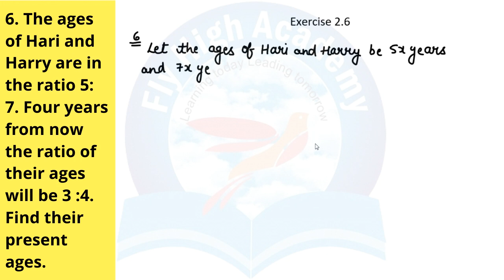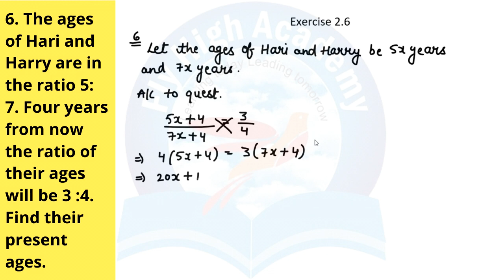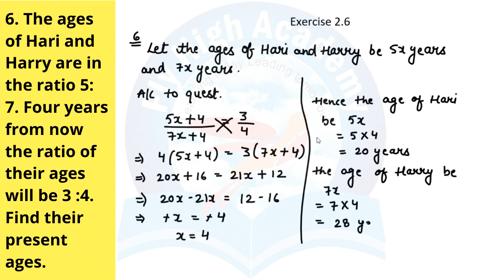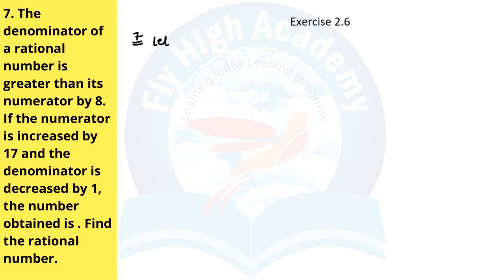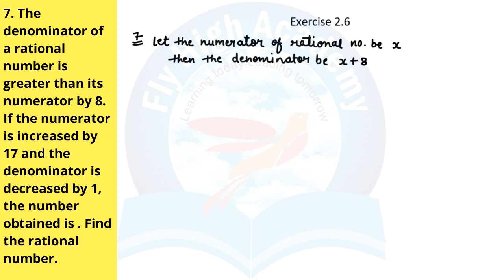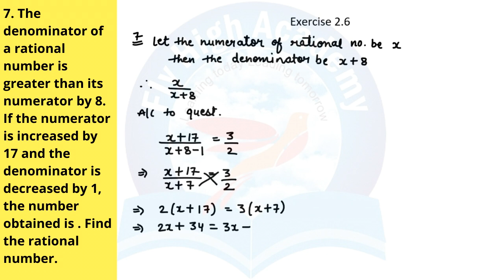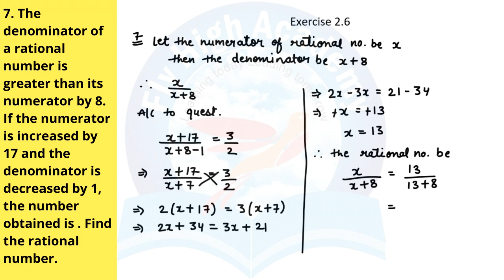CLASS 8TH - EXERCISE 2.6 - CHAPTER 2 - Linear Equations in One Variable -NCERT MATH